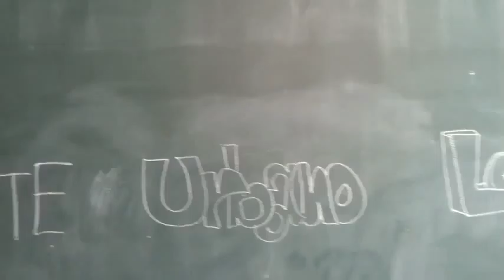AQUÍ Y AHORA. Serie 5_1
Aquí y ahora es un taller de tres sesiones donde la performance se combina con el vídeo, un formato que los artistas llevan desarrollando desde mediada la década de los 60. Los propios alumnos trabajarán desde la práctica a través de la vídeo-performace en sus lugares comunes para repensar lo cotidiano. Para ello en dos de las sesiones los educadores del CA2M se desplazarán al centro educativo para trabajar en y con el instituto. Una sesión se realizará en el CA2M donde, aparte de seguir con proyectos de video-acciones, veremos obras de artistas actuales y trabajaremos con las exposiciones del Centro. Aquí y ahora es un proyecto performativo y audiovisual que busca tomar conciencia del momento y del lugar en el que vivimos.

HERE AND NOW. Series 5_1

Here and now is a three-session workshop where performance is combined with video, a format that artists have been developing since the mid-1960s. The students themselves will work from practice through video-performace in their places common to rethink the everyday. For this purpose, in two of the sessions, CA2M educators will go to the educational center to work in and with the institute. A session will be held at the CA2M where, apart from continuing with video-action projects, we will see works by current artists and work with the Center's exhibitions. "Aquí y Ahora" is a performative and audiovisual project that seeks to become aware of the time and place in which we live.